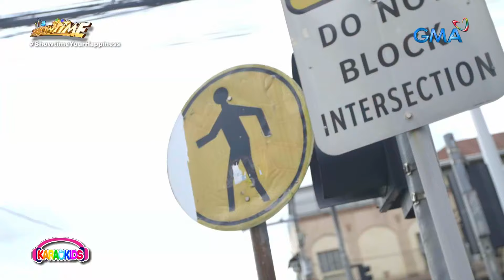It's Showtime: Tyang Amy, NAGPAIYAK NG MADLANG PEOPLE?! (Karaokids)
Aired (May 30, 2024): Kasabay ang pagbuhos ng ulan ay ang pagbuhos ng mga luha ng madlang tumatawid dahil sa kanilang nararamdamang saya nang magbahagi si Tyang Amy Perez ng biyaya!

Madlang Kapuso, join the FUNanghalian with ItsShowtime family. Watch the latest episode of 'It's Showtime' hosted by Vice Ganda, Anne Curtis, Vhong Navarro, Karylle, Jhong Hilario, Amy Perez, Kim Chui, Jugs & Teddy, MC & Lassy, Ogie Alcasid, Darren, Jackie, Cianne, Ryan Bang, and Ion Perez.

Monday to Saturday, 12NN on GMA Network.